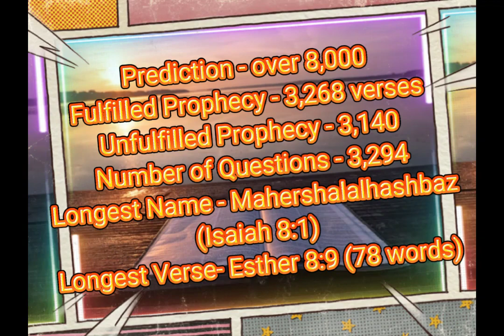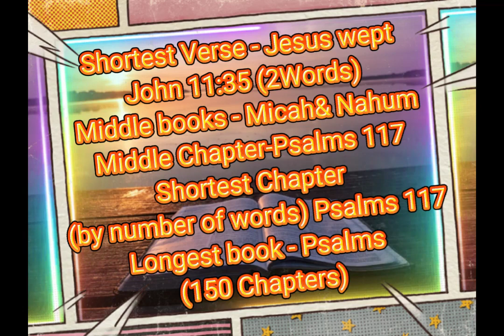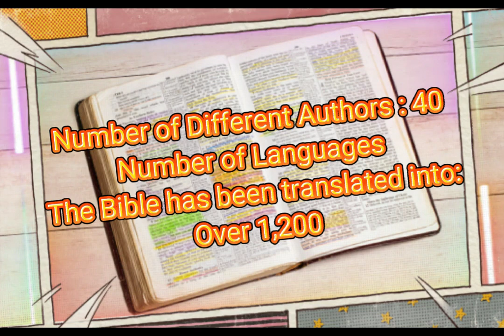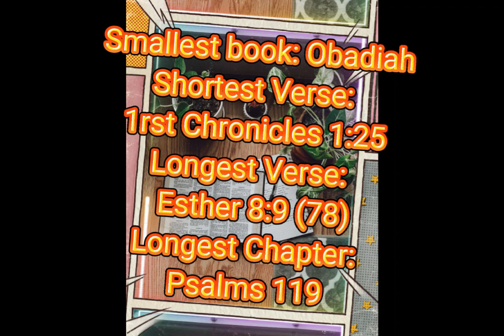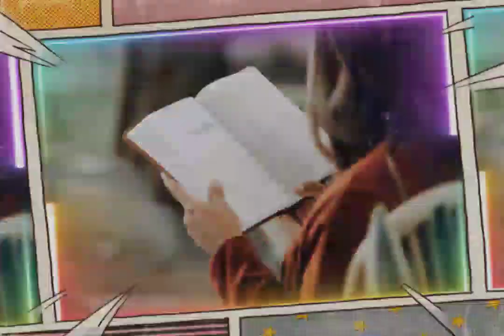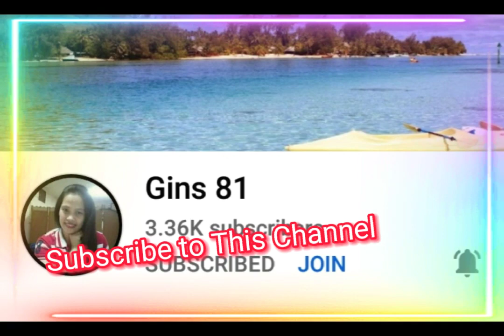Amazing Bible facts And Statistics Part2| Jay-Ann Channel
just Pm FB Account: Mam Mirasol Cagara

Also Visit my Youtube Channel

ABANGAN ANG Part 3 ng aking Video..
👉Part3- Amazing Bible Facts and Statistics.